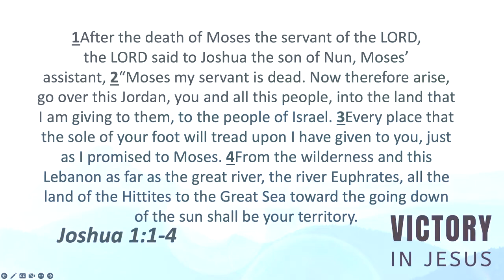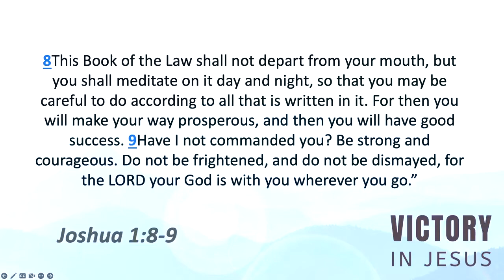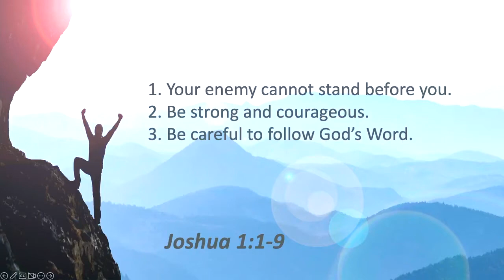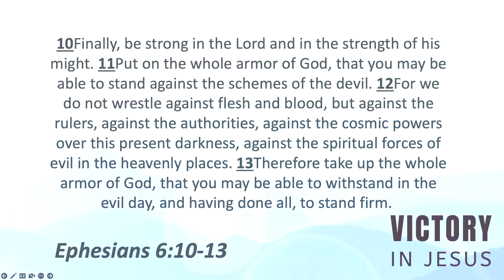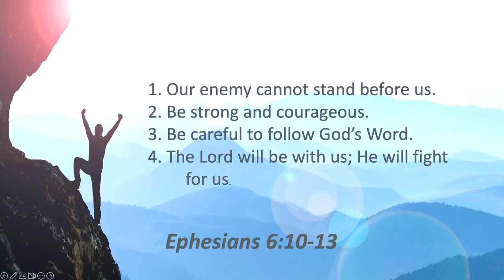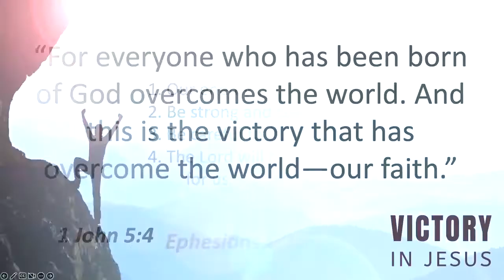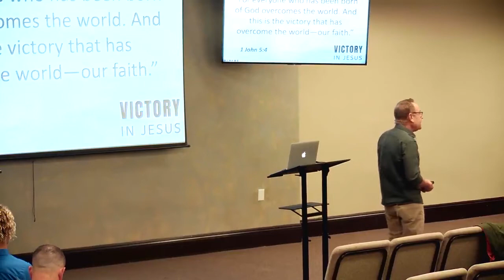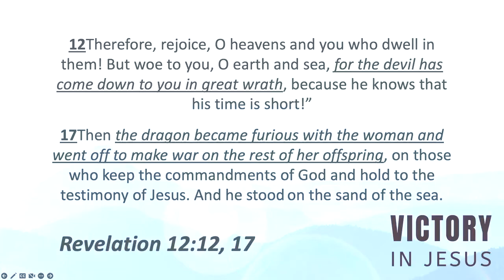10-30-22: Victory In Jesus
God tells believers that the battle is won and the victory is ours. This is such a message of hope, grace, and confidence that should color our walk through life as a follower of Christ. So, why don't we sometimes feel victorious in our walk? Let's look together at how victory in Jesus offers us the power to walk as overcomers.